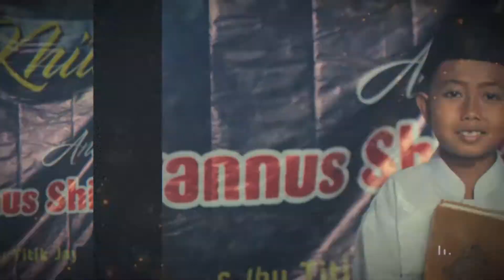New SANTIKO - Prawan Kalimantan cover Lek Gembol feat Fella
New SANTIKO Asyiikk Musiknyaa ! live Loram Wetan Kudus, dalam rangka Tasyakuran Walimatul Khitan FARZUQI RIDHWANNUS SHIYAM putra Bp. Kusdiono - Ibu Titik Jayani Ningsih, Ds. Loram Wetan Rt 02 Rw 01 Jati Kudus. Rabu, 04 November 2020.

New SANTIKO Pimp. Mas Jaka
Home Base : Loram Wetan Rt 02 Rw 01 Jati Kudus
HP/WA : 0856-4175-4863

IRZAN Production
BAGOS Audio Karangampel Kudus

Salam NKRI